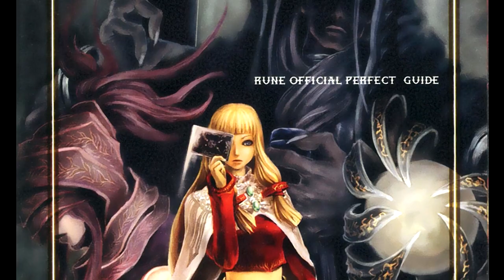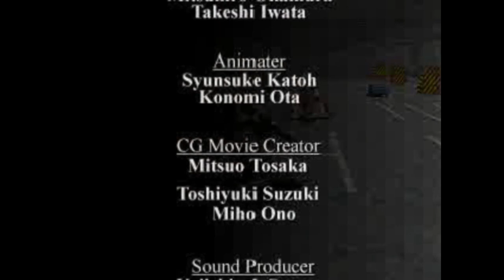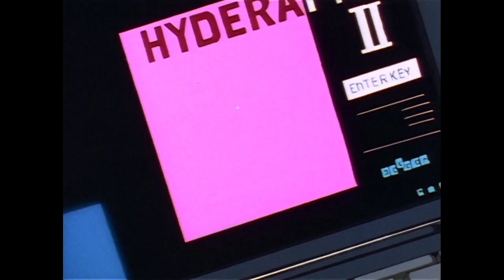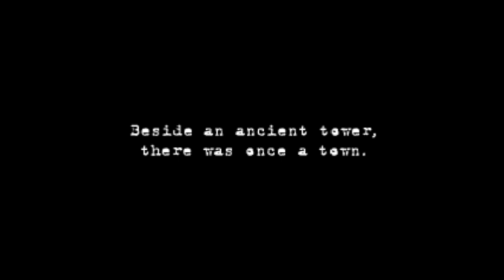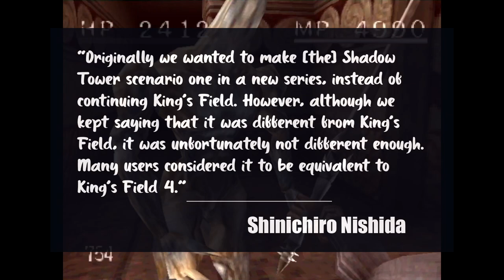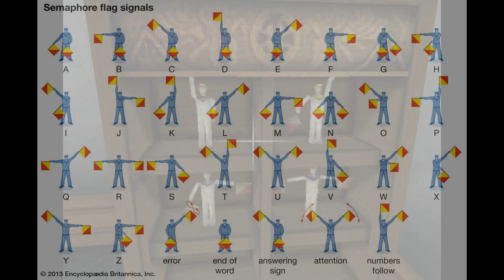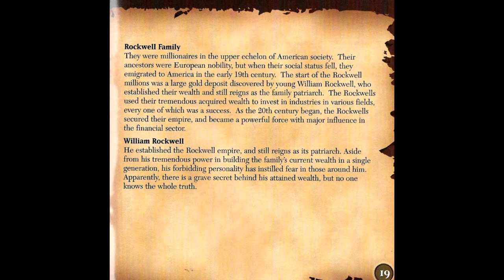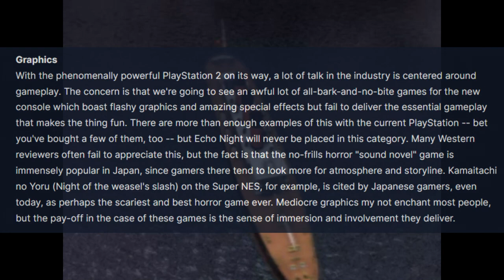Celebrating Everything FromSoftware | Episode 2 - An Era of Discovery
Episode 2
In this episode we follow the creation of the flagship Armored Core franchise. During these formative years, experimentation begins to bear fruit.

In this video series we will explore each and every game FromSoftware has ever made. Retrospective. Review. Commentary. Whatever you wish to call it, this will be an in depth dive into everything the Western world knows about FromSoftware.

As I am only one man, with but one short year to get through these games, I will surely miss something. When I do, please, inform me in the comments.
There is so much obfuscation when it comes to pre-Demon Souls FromSoftware, that not a lot of information got out of Japan. Doesn't help that most of the fans are of the age where they are no longer part of the online community.

Mechwarrior 2 ps1 - John Smith
Gungriffon - teh2Dgamer
Brahma Force - 10min GameplayDemo
VS Footage - HellHound 13th
Ace Combat Zero – EightBitHD/MegaSakura17
Pokemon Scarlet/Violet – IGN
Shadow Tower JP Fat Mole – Bahia
Shadow Tower 100 creature book & SP – Oldrpgs
Real Myst - Kino Konformist
Resident Evil 7 Blackjack - AFGuidesHD

0:00 Intro
3:24 Armored Core Intro/Development
8:12 Armored Core Premise
11:08 Armored Core Gameplay
26:14 Armored Core Presentation
31:38 Armored Core Music/Sound
32:57 Spoiler Warning
33:21 Armored Core Story (Spoiler)
43:35 Armored Core Allusions (Spoiler)
44:08 Armored Core Reception
47:17 Armored Core Conclusion
48:42 Project Phantasma Intro/Development
50:08 Project Phantasma Premise
51:09 Project Phantasma Progression
54:28 Project Phantasma Music/Sound
54:42 Spoiler Warning
55:06 Project Phantasma Story (Spoiler)
1:00:01 Project Phantasma Allusions
1:00:16 Project Phantasma Reception
1:01:08 Project Phantasma Conclusion
1:01:43 Shadow Tower Intro/Development
1:03:38 Shadow Tower Premise
1:07:47 Shadow Tower Gameplay
1:17:24 Shadow Tower Presentation
1:24:25 Shadow Tower Progression
1:26:50 Spoiler Warning
1:27:14 Shadow Tower Story (Spoiler)
1:44:53 Shadow Tower Allusions
1:45:18 Shadow Tower Reception
1:47:01 Shadow Tower Conclusion
1:48:33 Echo Night Intro/Development
1:49:49 Echo Night Premise
1:51:40 Echo Night Gameplay
1:55:39 Echo Night Music/Sound
1:56:39 Echo Night Presentation
1:57:59 Echo Night Progression
2:04:51 Spoiler Warning
2:05:16 Echo Night Story (Spoiler)
2:49:06 Echo Night Reception
2:51:27 Echo Night Conclusion